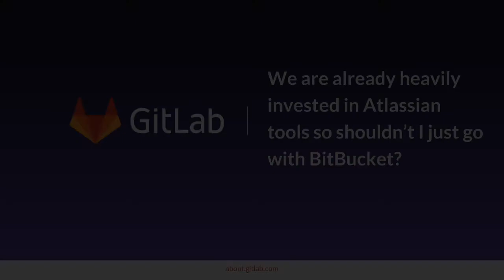We already use JIRA, so shouldn't we go with BitBucket?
Objection Explainer Video: My team already uses Atlassian for everything else, so why would I look at GitLab over BitBucket?  This video helps answer that question for GitLab prospects.